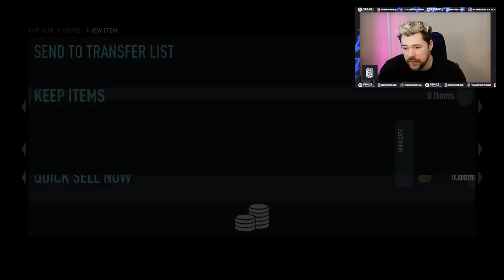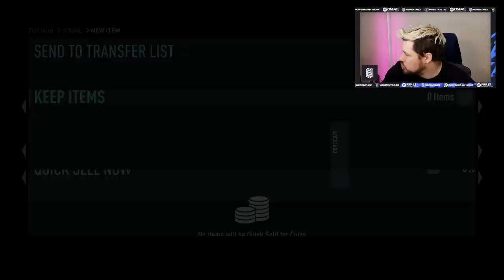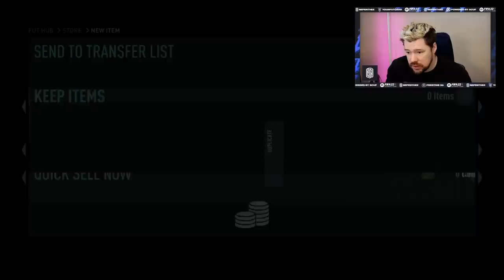We Open Our Party Bag Pack + Pack A Winter Wildcard!!